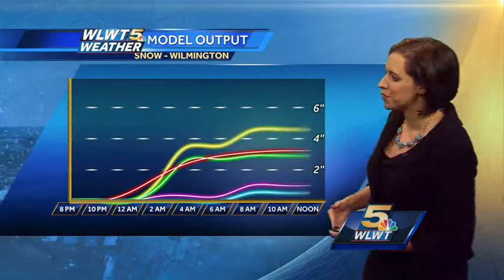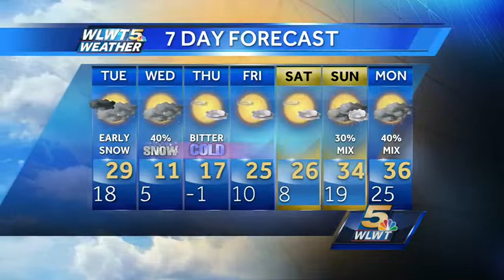Winter wallop headed for the Tri-State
After a 60-degree Saturday, much of the Tri-State may wake up to snow and plummeting temperatures Tuesday.